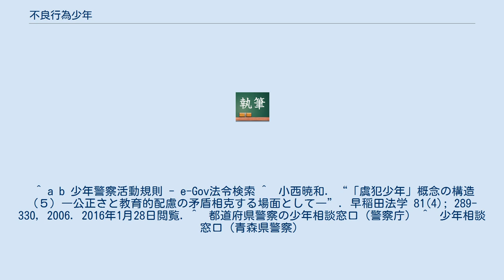不良行為少年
不良行為少年（ふりょうこういしょうねん）とは、自己または他人の徳性を害する（非行同然の）行為をしている少年および少女のことを意味し、少年警察活動規則に規定される。
日常的な用語として用いられる場合は、不良（ふりょう）、不良少年（ふりょうしょうねん）、不良少女（ふりょうしょうじょ）、ツッパリなどと言い換えられることがある。
 不良行為少年は、少年警察活動規則第2条第6号により「非行少年には該当しないが、飲酒、喫煙、深夜徘徊その他自己又は他人の徳性を害する行為、つまりは不良行為を行っている少年」と規定されている。
この法律用語としての不良行為少年は、少年法第3条第1項第3号に規定される虞犯少年と外形的要件（虞犯事由）で共通するが、要保護性の有無でもって概念上区別されていることから、虞犯少年の下位に位置する概念である。
上位概念の虞犯少年が少年審判の対象となるのに対し、不良行為少年は補導の対象として取り扱われる。
 なお、家出と深夜徘徊に関しては、何らかの原因があった場合は不良行為とならない場合がある。
 発見者の対応は、虞犯少年と不良行為少年のどちらに該当するかによって変わってくる。
虞犯少年の場合には家庭裁判所への通告義務（少年法第6条第1項）が生じるのに対し（原則14歳以上）、不良行為少年の場合はこのような通告義務が生じない。
しかし、実際のところ、一般人が深夜徘徊などを行う少年を発見したとしても、その少年の背景をある程度知り得なければ虞犯少年なのか不良行為少年なのか区別することは難しい。
発見者にとって、各都道府県警察が行う少年相談の利用が実際的である。
電子メールを利用して24時間相談を受け付ける自治体もある。
 ^ a b 少年警察活動規則 - e-Gov法令検索 ^  小西暁和. “「虞犯少年」概念の構造（５）―公正さと教育的配慮の矛盾相克する場面として―”. 早稲田法学 81(4); 289-330, 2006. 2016年1月28日閲覧. ^  都道府県警察の少年相談窓口（警察庁） ^  少年相談窓口（青森県警察）